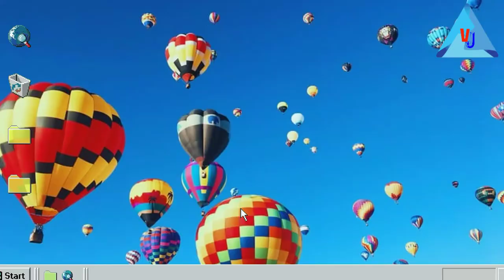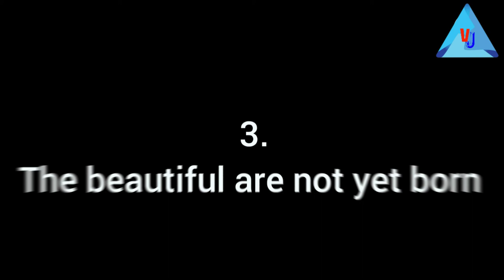Adage VS Technology | Victor Jellath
I am gonna be bursting out some of the well known proverbs with technology and its gonna be a lot fun .

please smash that like button 👍to help the algorithm push this video further.